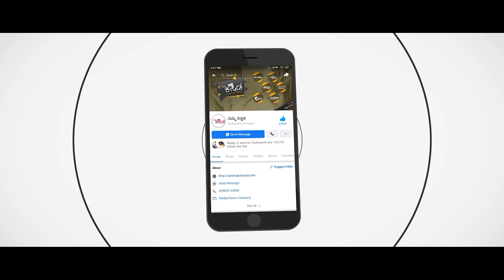ದೇವೇಗೌಡ್ರು ಭೀಷ್ಮಚಾರ್ಯ ಇದ್ದಂತೆ | H D Kumaraswamy | Namma Kannada